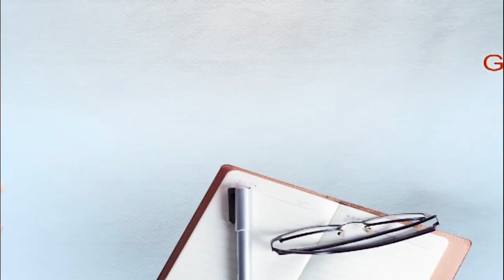ਪਟਾਕੇ ਕਾਰਨ ਖੜੀ ਕਾਰ ਨੂੰ ਲੱਗੀ ਅੱਗ? ਕਾਰ ਜਲ ਕੇ ਹੋਈ ਰਾਖ